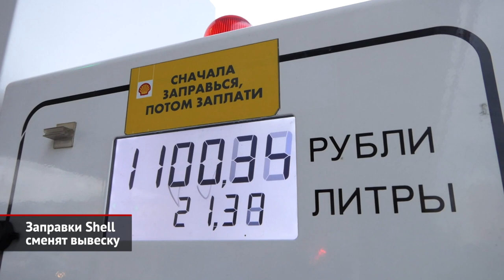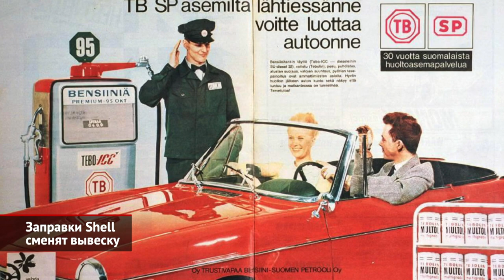Заправки Shell сменят вывеску. В Белоруссии придумали топливо для иностранцев | Новости с колёс 2029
Некоторое время назад британско-нидерландский нефтяной гигант Shell по политическим причинам постановил полностью свернуть бизнес в России. А покупателем подвернувшихся активов надумал стать Лукойл. В набор этих самых активов входят более четырёхсот АЗС, что преимущественно расположены на севере, западе и в центре страны. Кроме того, в Торжке работает завод, способный ежегодно выпускать около 200 млн литров всевозможных смазок. Так, в Тверской области под маркой Shell до последнего времени производились моторные, гидравлические и трансмиссионные масла, а также смазочные материалы для судовых двигателей и промышленных установок. В итоге, Лукойл, приобретя российское подразделение европейского гиганта, предложил сохранить шелловское имущество под патронажем отдельного дочернего предприятия. Оно будет развиваться под новым для России топливным брендом Teboil. Заметим, что финская марка имеет почти 90-летнюю историю, а с 1947 года её владельцем была… советская государственная компания «Союзнефтеэкспорт». В 2005-м собственником бренда неожиданно для многих стал Лукойл. Сейчас бренду Teboil предстоит активное развитие. Для заправок разработают фирменные виды топлива, собственную программу лояльности, а руководить всем этим будет бывший руководитель сети российских АЗС Shell Виталий Маслов. Завод смазочных материалов также планирует выпускать продукцию под брендом Teboil. Но каким будет ассортимент продукции, пока неясно, ведь главное здесь — раздобыть ставшие дефицитными присадки.

Белорусские власти запретили иностранным перевозчикам заправлять свои грузовики любым горючим, кроме дизтоплива сорта ДТ ЭКО, которым торгуют всего лишь 12 приграничных АЗС. Такая солярка стоит на 50% дороже обычной, а желающих сэкономить ждут внушительные штрафы. В российских рублях размер наказания может достигать 75 000 ₽! Злостных нарушителей ждут административные аресты и принудительные работы. Добавим, что прежде европейские дальнобойщики любили заправляться на белорусских АЗС по причине низких цен. С новыми правилами выгода становится менее ощутимой, но около 30% перевозчик из Литвы или Польши сэкономить по-прежнему может.

00:00 Заправки Shell сменят вывеску
01:47 В Белоруссии придумали топливо для иностранцев